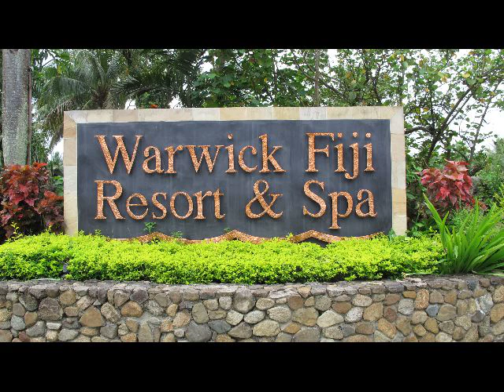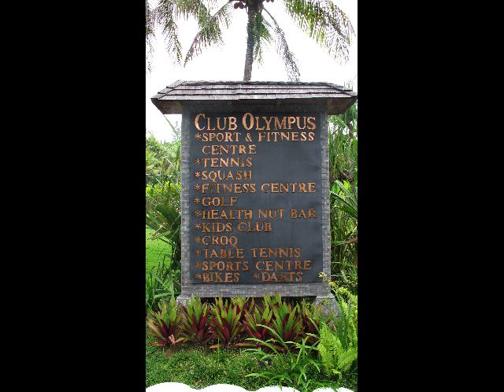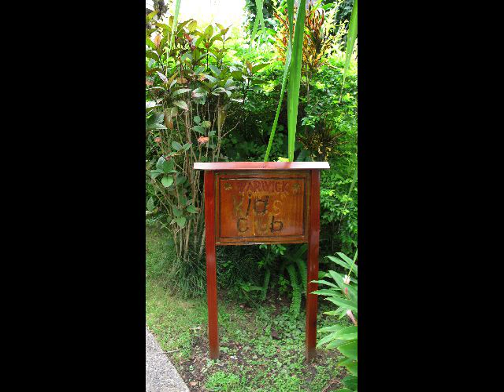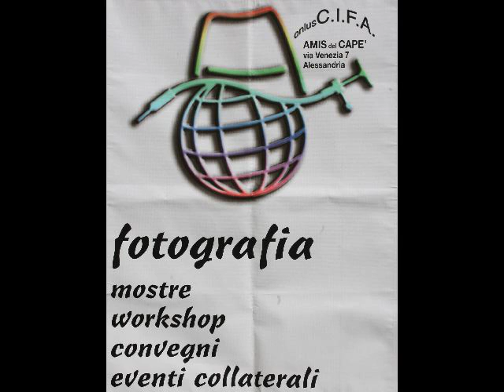2011 Fiji on the road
isole Fiji luoghi a sogno e di contrasti !
. dall' arrivo all'aereoporto di Nadi, un mondo di tranquillità e di pace, due mondi a contrasto la vita di tutti i giorni in uno dei tanti villaggi che si trovano lungo la strada principale della Coral Coast che collega Nadi con la seconda città isolana Suva.
Il secondo momento quello "godereccio" del turista in particolare australiano durante il soggiorno al Warwick International Hotel Fiji Resort & SPA .